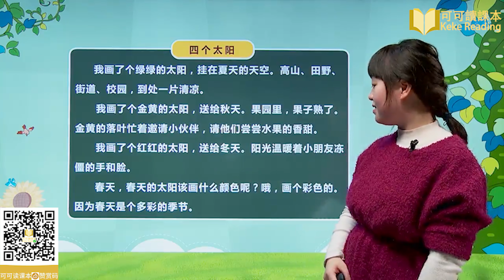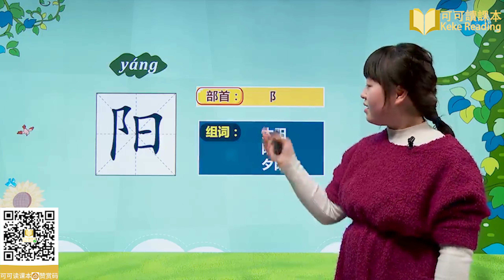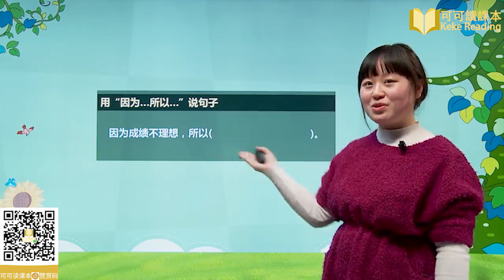《四个太阳（二）》小学语文一年级下册